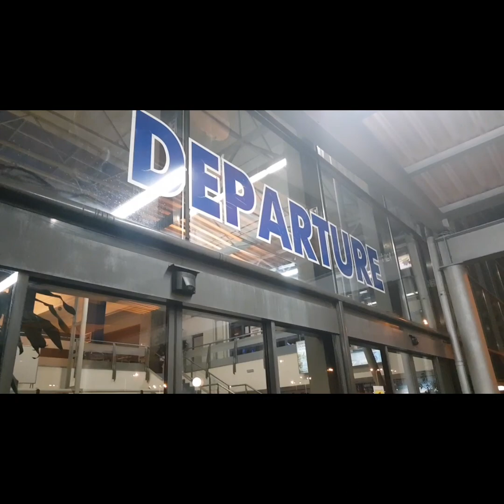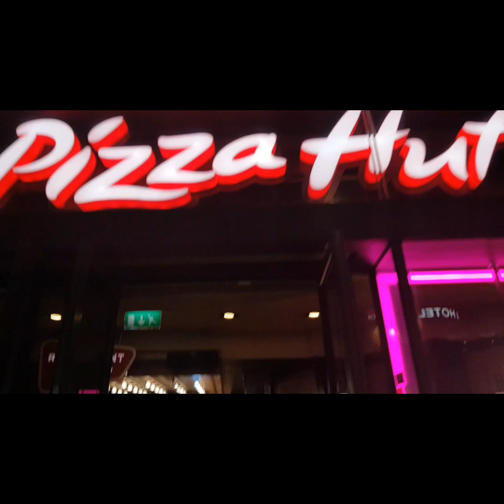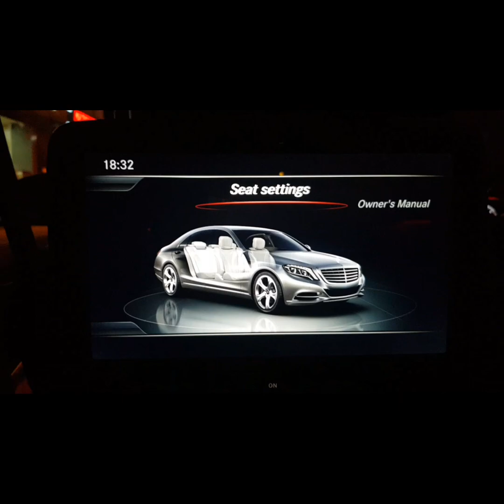Travel VLOG - LONDON (Part 2) + Cambridge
Вижте какво ми се случи повреме на второто ми пътуване до Обединеното Кралство за 2019-та !